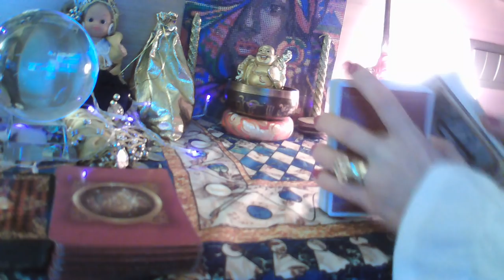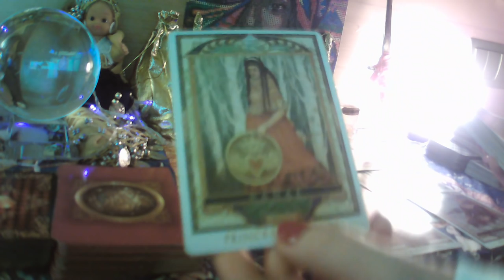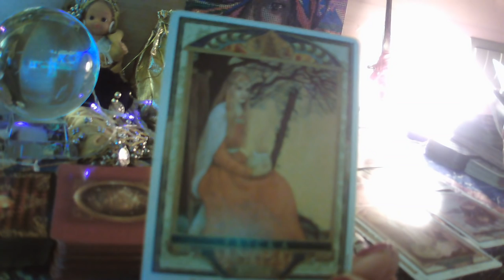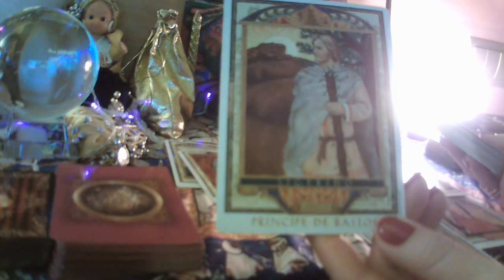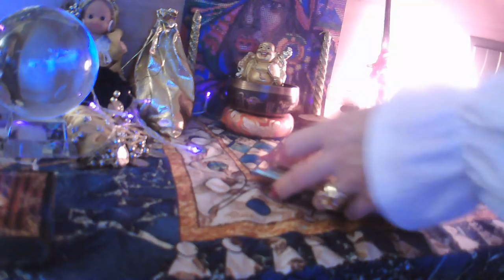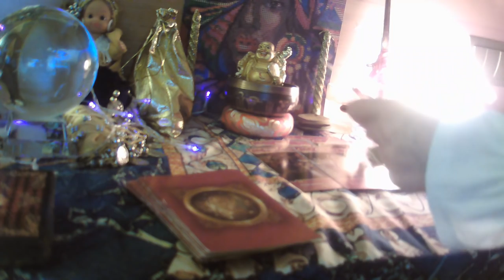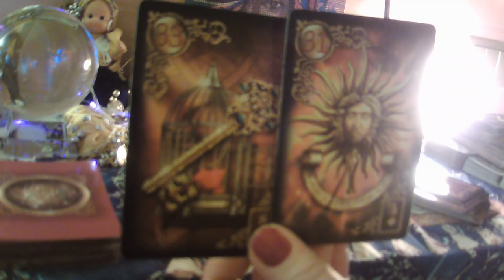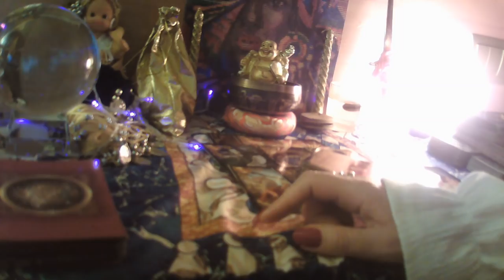GEMINIS FEBRERO SAN VALENTÍN💕 EX TE BUSCARÁ💘 Y 2 NUEVOS AMORES💕💖 TENDRÁS Q DECIDIR😄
BIENVENIDOS A MI CANAL, SI TE GUSTA SUSCRIBETE, REGALAME UN LIKE, COMPARTE MIS VIDEOS Y ACTIVA CAMPANITA, PARA RECIBIR TODOS MIS VIDEOS, GRACIAS MIL A TODOS MIS SUSCRIPTORES, OS ENVIO UN ENORME ABRAZO DE LUZ Y MUCHAS BENDICIONES.